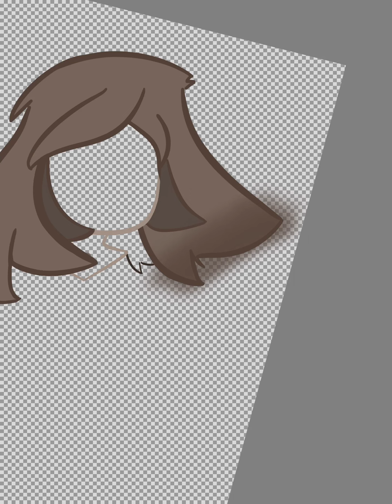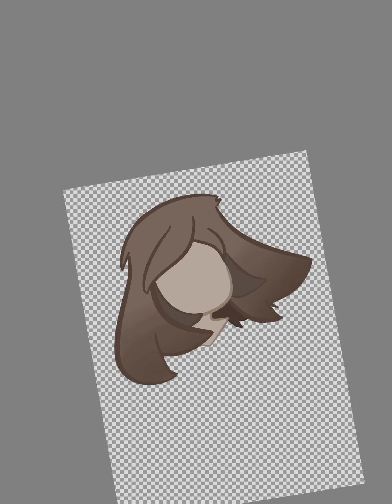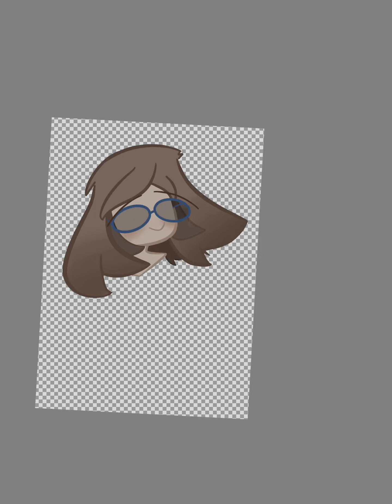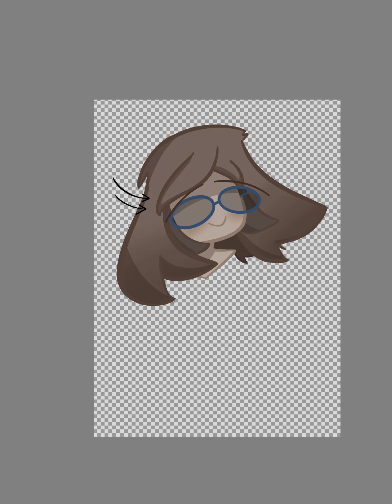A QuickDraw: Play in the background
Just a quick video of me drawing my profile picture.